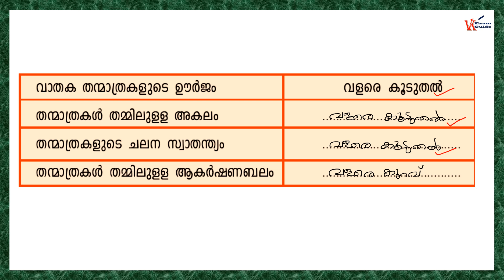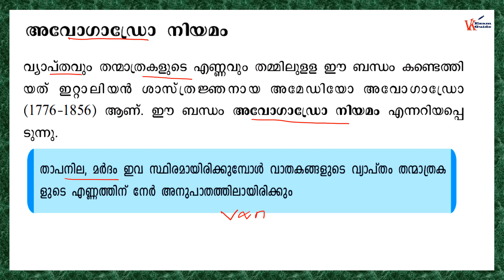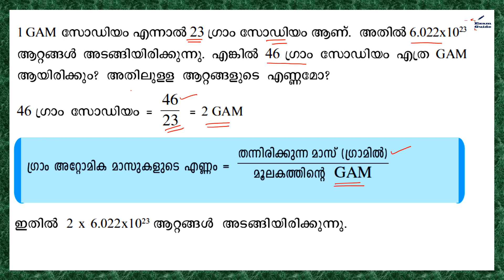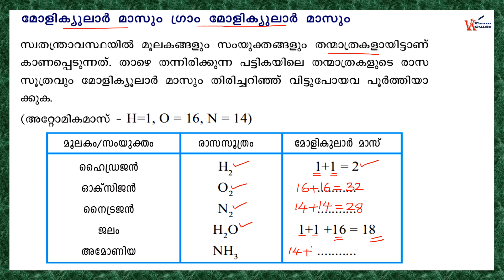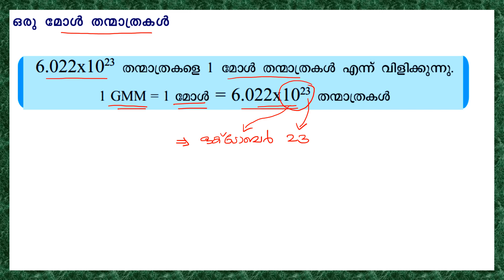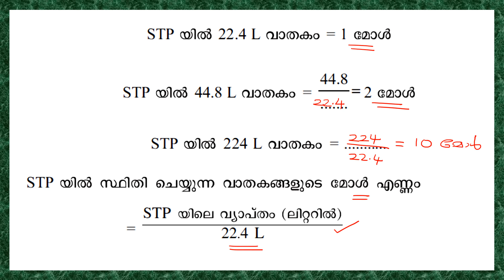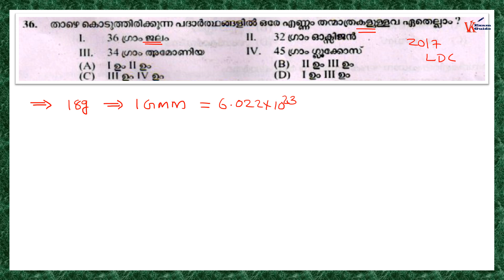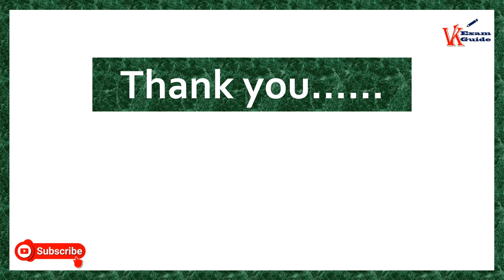Kerala PSC | SCERT | std 10 | chemistry